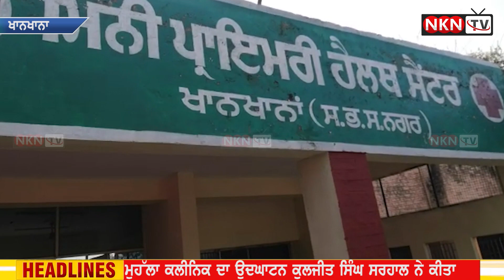11 ਲੱਖ 35 ਹਜ਼ਾਰ ਦੀ ਲਾਗਤ ਨਾਲ ਤਿਆਰ ਹੋਇਆ ਖਾਨਖਾਨਾ ਦਾ ਮੁਹੱਲਾ ਕਲੀਨਿਕ